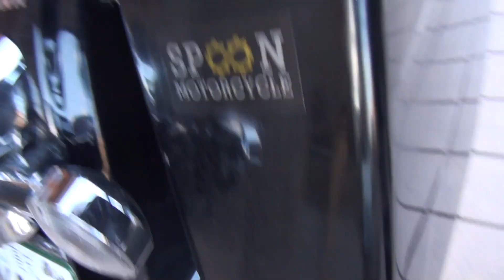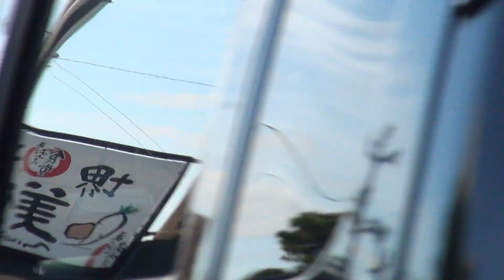RINEHARTを聞いて 2010 HARLEY-DAVIDSON FLHT ELECTRA GLIDE 高知県 土佐 2010 ハーレーダビッドソンFLHT エレクトラグライド